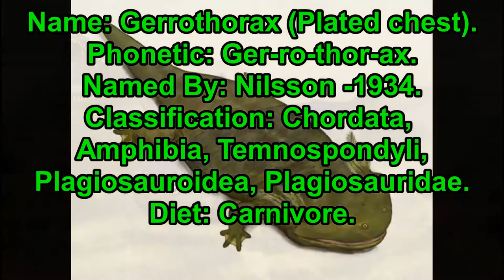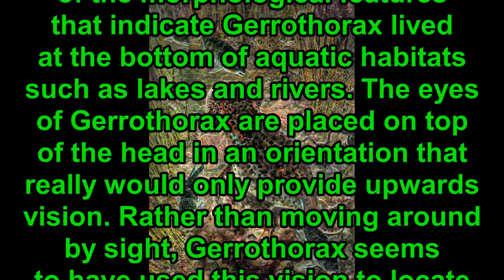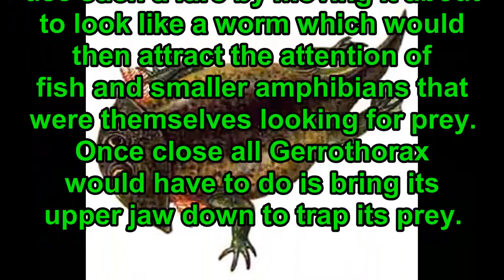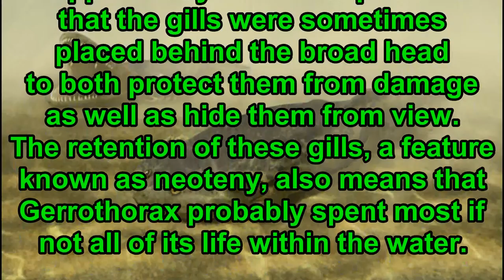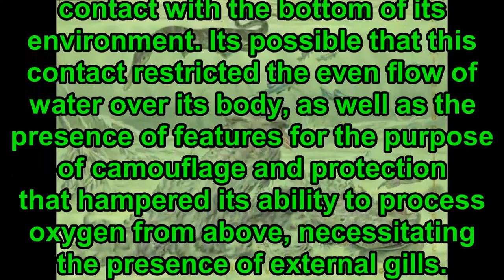Prehistoric Information- Gerrothorax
The song is  Touchpoint by Audionautix